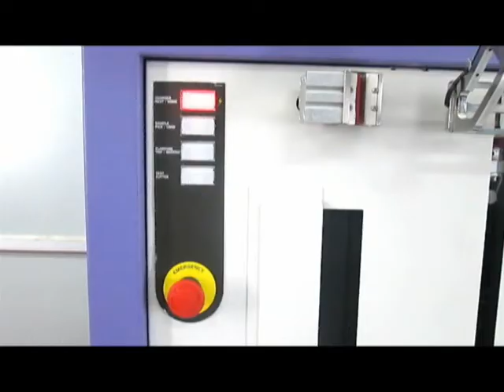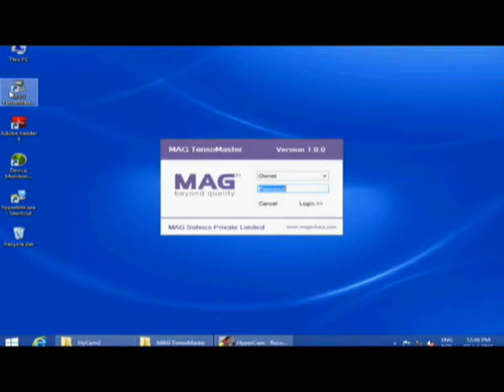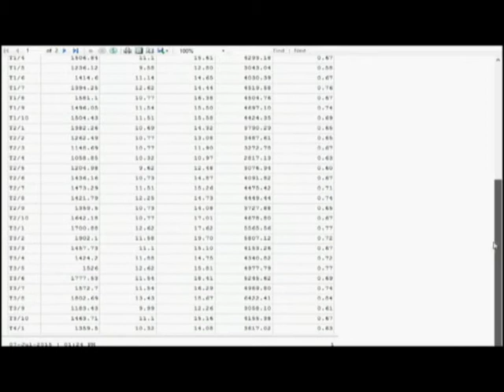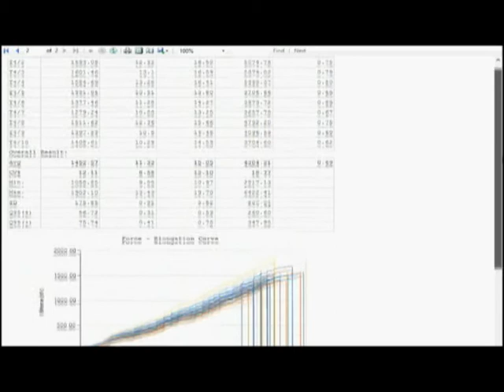TensoMaster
Single yarn strength testing and ensuring is a most demanding activity for spinners to meet their  high speed weaving customers requirement. MAG is always in line to help spinners to provide cost effective instruments. In this front, TensoMaster from MAG will no doubt to help the spinners to ensure their yarn quality to meet their weavers requirement. It provides all vital information of yarn -  single yarn strength, elongation, RKM , weak points, scatter diagram etc.,